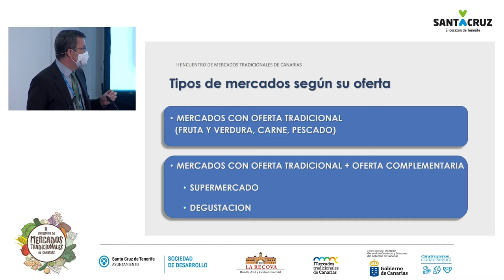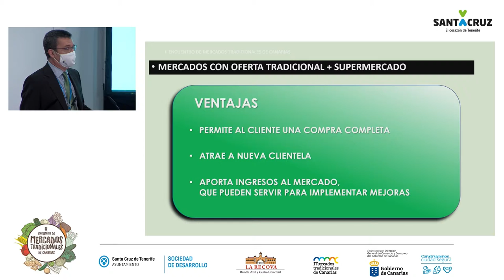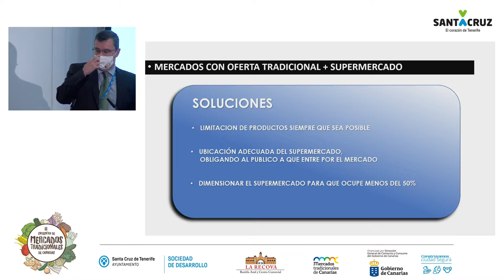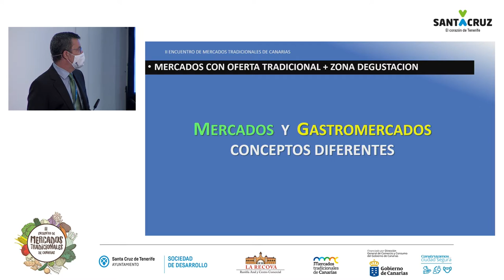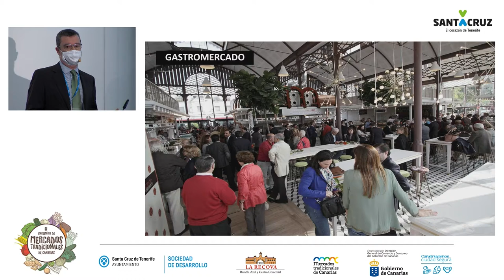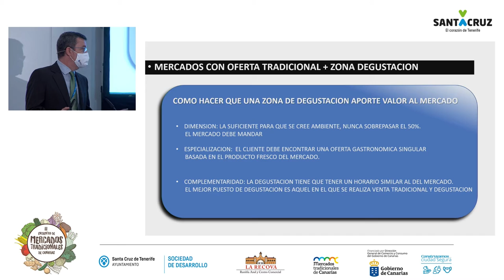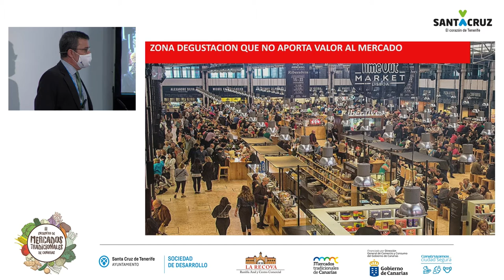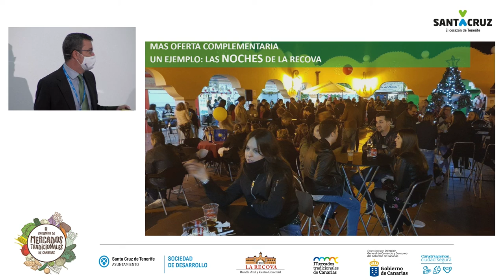II Encuentro de Mercados Tradicionales: Miguel Luis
Mix comercial en los Mercados. Oferta comercial complementaria: supermercados, degustación y nuevos comercios, a cargo de D. Miguel Luis, Gerente de Marketing del Mercado Nuestra Señora de Africa.